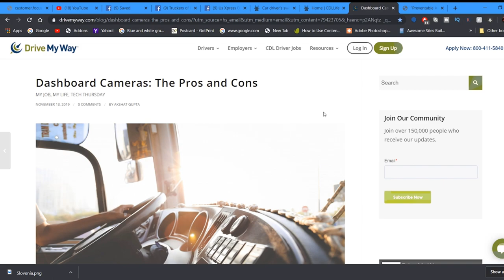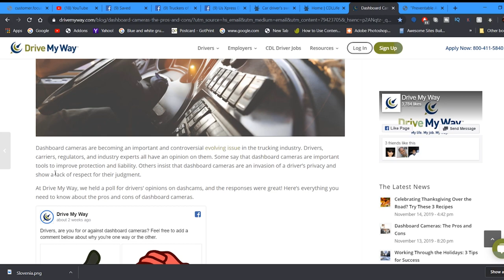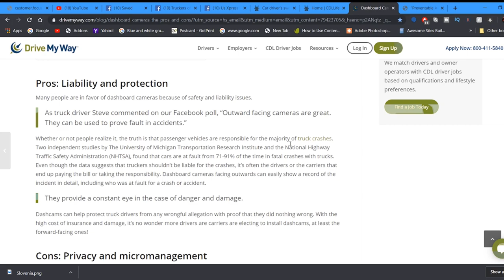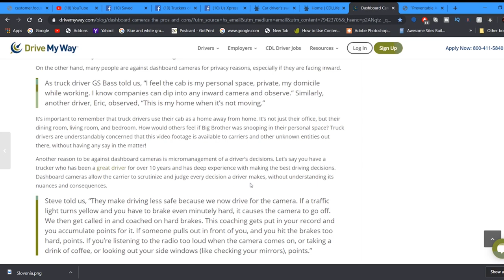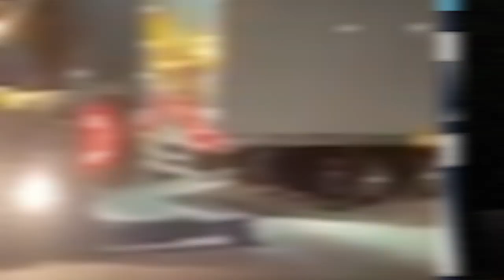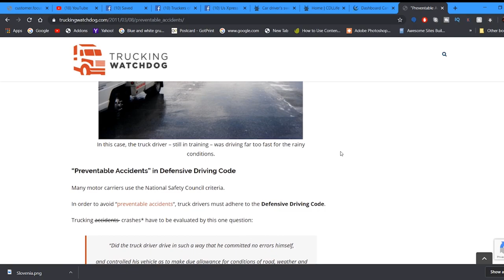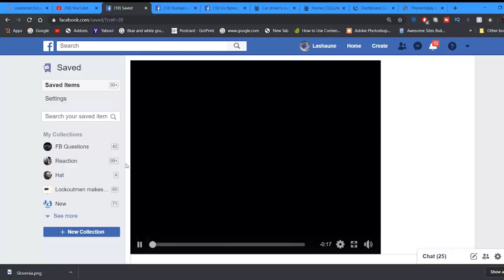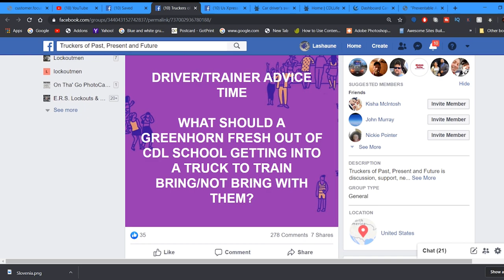Car driver’s swerve sends truck plunging off overpass in horrifying crash | Driver Topics | On The30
Hey guys Lockoutmen again with some truck talk!!!
heres the timestamps for the topics
2:13 BEST BUY DRAMA
9:14 Car driver’s swerve sends truck plunging off overpass in horrifying crash
11:46 Dashboard Cameras: The Pros and Cons
22:06 DRIVER ABOUT TO LOSE HIS JOB
25:19 Preventable  NONPreventable Accidents
29:03 What to bring on a trainer truck